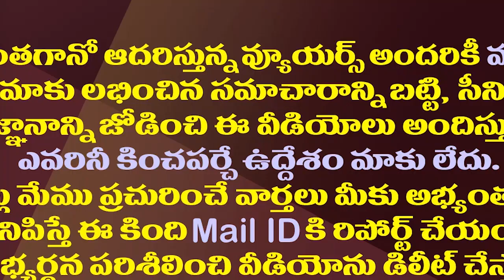చంద్రబాబుకు హస్తం ఆహ్వానం..మళ్ళీ చేతులు కలుపుతారా?| Congress Chief Kharge Invited Chandrababu